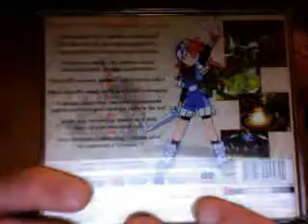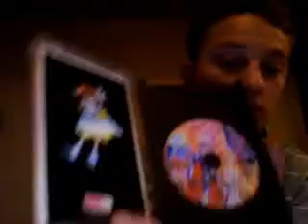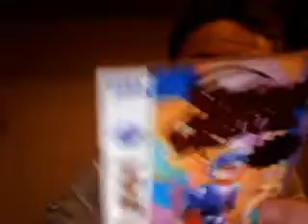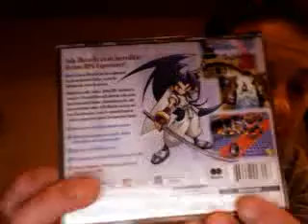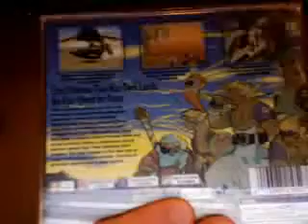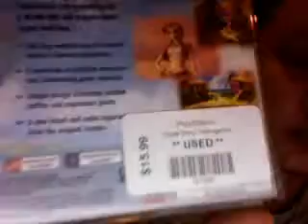All my new finds since last video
just a video of some new stuff i picked up since last video. enjoy